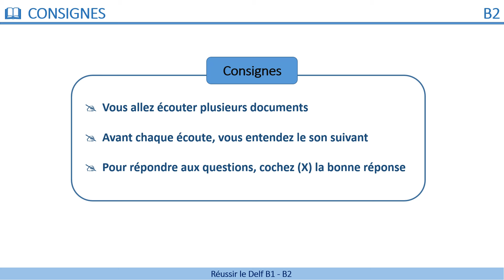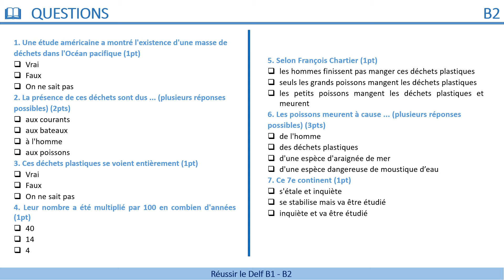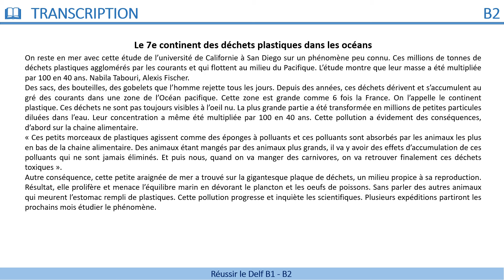DELF B2 - Compréhension orale_Nouveau Format [Test 45] - LES DÉCHETS PLASTIQUES DANS LES OCÉANS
Nous vous proposons une vidéo très utile pour réussir l'épreuve de COMPRÉHENSION ORALE B2 - Nouveau Format